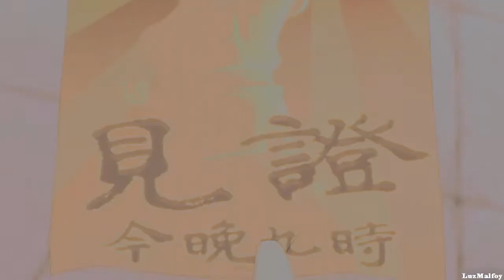We are young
Seriously, there can't be something more randome than this video.
I was too lazy to include new scenes from episode 7 so... deal with it xD